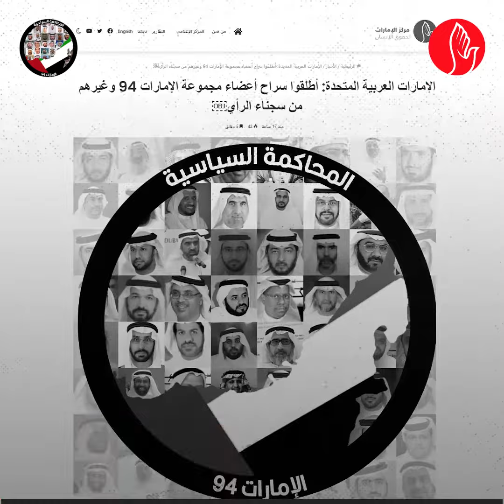الإمارات94 .. تنديد حقوقي وسط تجاهل السلطات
بعد إطلاق 50 منظمة حقوقية لبيانٍ يطالب السلطات الإماراتية بالإفراج عن معتقلي قضية الإمارات94 وجميع معتقلي الرأي، تساؤلٌ جديد حول استجابتها للدعوة أم ستقابلها بالتجاهل كما هي العادة ❗